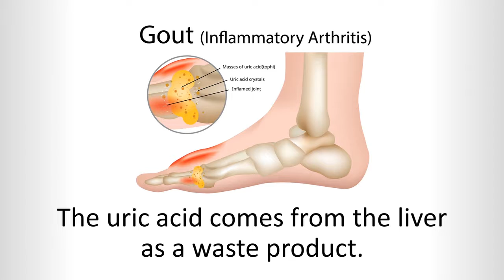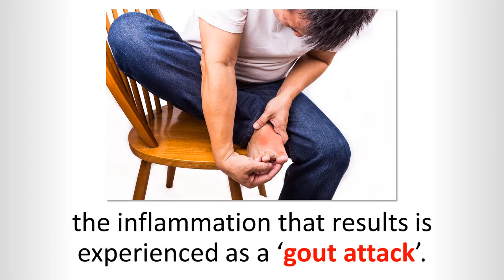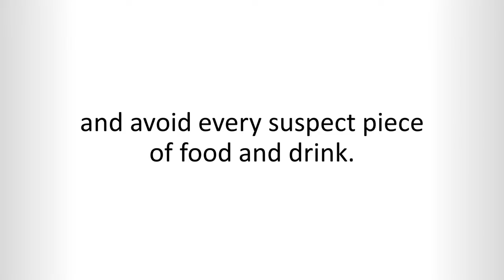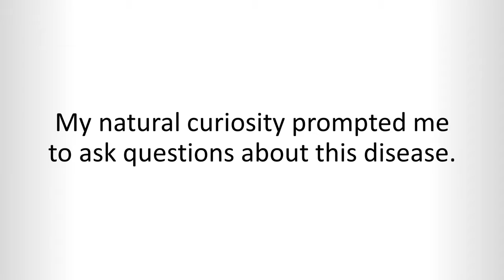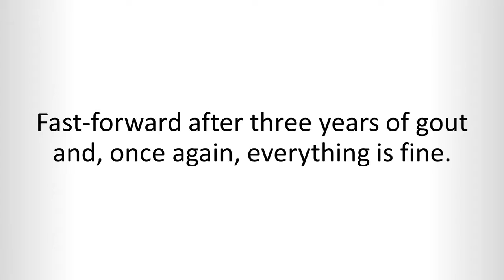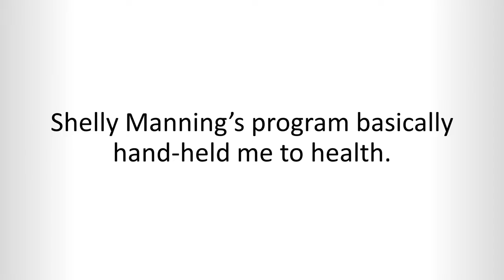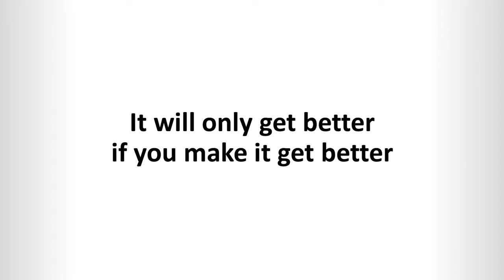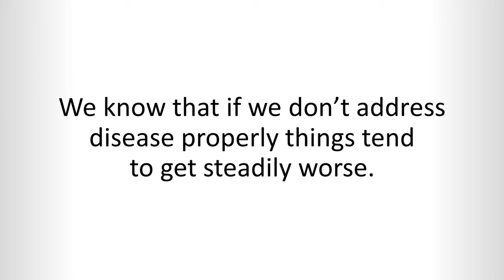Gout Solution - Gout And Mtp Joint Arthrocentesis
Features of The End of Gout Guide
The problem of gout mainly arises due to the inflammation in the joints which takes place due to the excessive production of uric acid in the body. It causes unbearable pain in the joints. Many people prefer the intervention of doctor and expert medication but during the whole process of treatment, the root cause still remains undiscovered. Blue Heron Health End of Gout book lays emphasis on the much ignored but important factors that need to be rectified to cure this health problem. The End of Gout pdf comes with resourceful features which are as follows in The End of Gout Review.

Identification of root cause:
The End of Gout eBook throws light on the root causes of the concerned disease. It only focuses on the main factors, such as diet, lifestyle, and sleep, which need to be changed for the betterment of the person who is suffering from gout.

Measures for relief:
The End of Gout Book is a resourceful curation of the measures and suggestions which are required for instant relief from the pain. The person suffering from joint pain due to the inflammation must follow these suggestions in order to cure the pain.

All-natural way:
Unlike the other conventional methods of medication, this eBook comprises of all the tips and measures which are related to the healing of the health problem naturally and without any chemical-infused treatments.

Inexpensive:
The End of Gout Review suggests that The End of Gout eBook is affordable as it comes at a pocket-friendly price, unlike the other expensive treatments which involve chemical-based medication to treat the disease.

Pros and Cons of The End of Gout eBook
The Pros of The End of Gout PDF
Treatment of the primary cause: It emphasizes the identification of the main reason behind the persistence of the pain and inflammation. It plays an important role in the removal of Gout from the body, thereby improving the health of the affected person.
Strengthens health: It strengthens the health and also helps in balancing the microbiome in your body. This also leads to a reduction of the other health problem in the body which can take place due to the persistence of gout in the body.
Reduced risk of heart diseases: The instructions of this book follow a simple principle, i.e. intake of healthy fruits and vegetables to generate healthy bacteria in the body for removal of the excessive amount of uric acid from your body naturally.
Weight loss: Although the aim of this health-oriented program is not to reduce the bodyweight but following the measures given in the same would lead to weight loss as your body will crave less for the unhealthy meals.
Easy refunds: It is said in The End of Gout review, if you are not able to get noticeable results with this program, then you can request for a refund. You can test the product and if you are unable to get the desired results, then you can seek a refund for the same.
Other Review Videos:
Uric Acid Gout Treatment - Solutions For Gout Attack - Sani Kamis, Singapore Podiatrist
Gout Uric Acid Level Chart - Gout - Causes, Symptoms, Diagnosis, Treatment, Pathology
How To Reduce Uric Acid Gout - Gouty Arthritis (Gout) And Uric Acid
Normal Uric Acid Levels During Gout Attack - Treatment For Acute Gout Attack - Manipal Hospital
Gout Solution - Anti Gout Drugs (Part 02)- Classification And Mechanism Of Action In Hindi